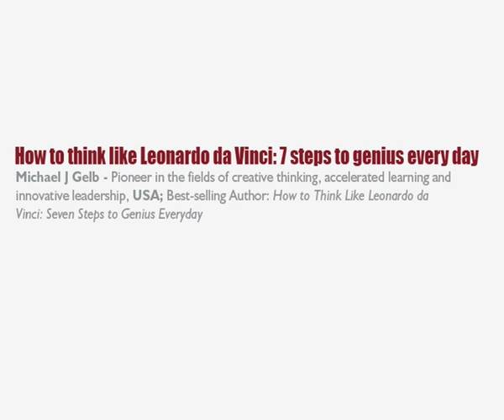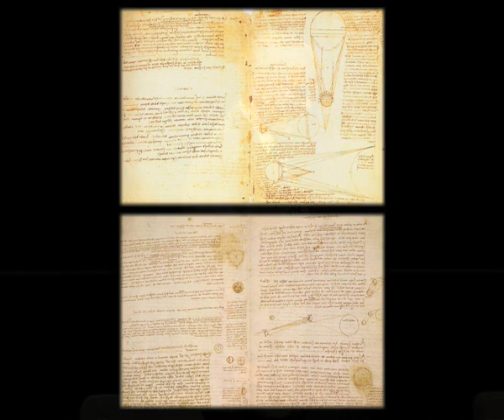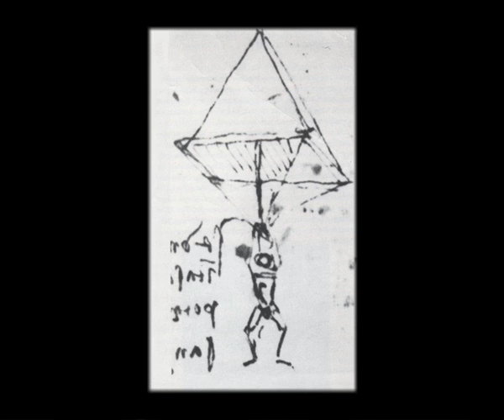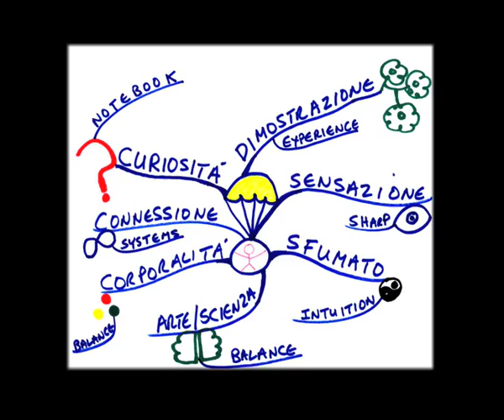Michael J. Gelb 'How to think like da Vinci' at Happiness & Its Causes 2011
Also take a moment to check out our Happy & Well blog

- Do I have the capacity for genius?
- What is the essence of da Vinci's genius?
- How can I apply his example to jump start my creativity?
- How can I discover innovative solutions to my most challenging problems?
- Why "genius thinking" is necessary to increase my happiness and wellbeing.

Michael J Gelb, pioneer in the fields of creative thinking, accelerated learning, and innovative leadership, USA; Best-selling Author: Think Like Da Vinci: Seven Steps to Genius Everyday